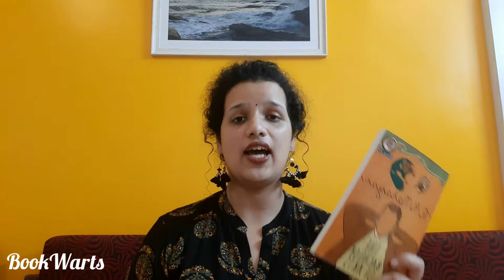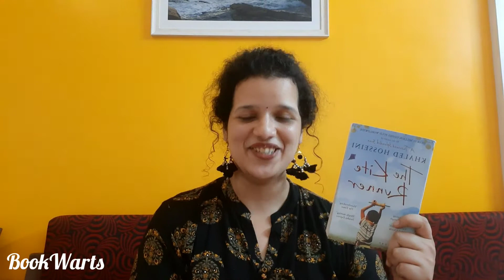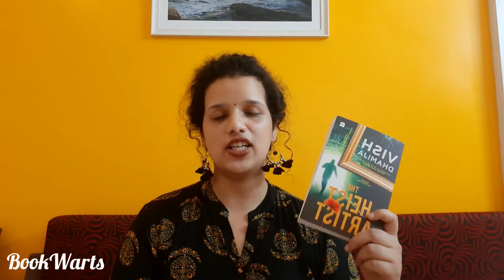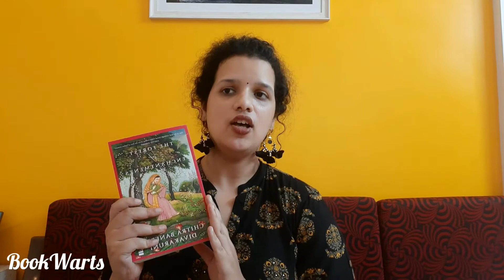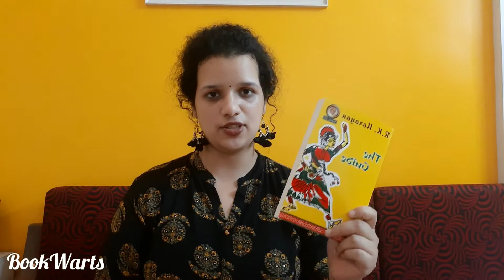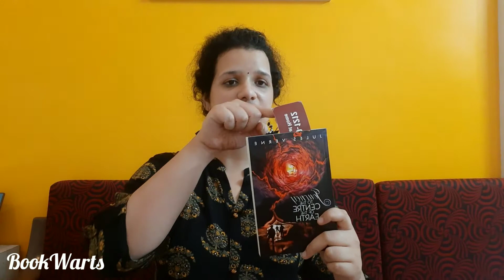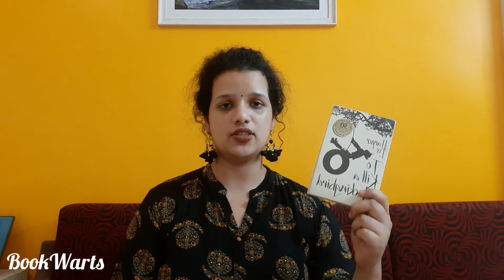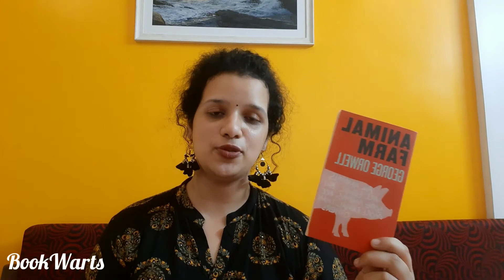A Recent Collection| A Massive Book Haul| BookWarts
I have bought these beauties over a period of five months and today I get the chance to present them in front of you guys.

My name is Renuka Bapat and I have created this channel to have a lovable bookish community. So please show some support and help me spread a lot of bookish love.